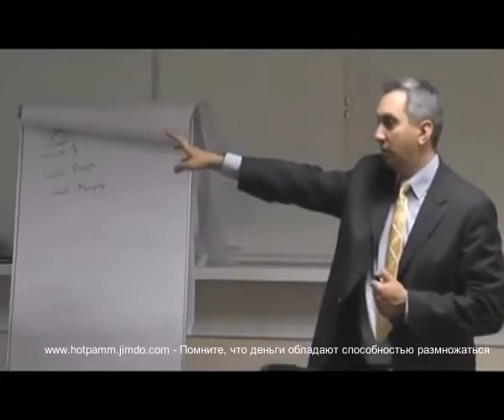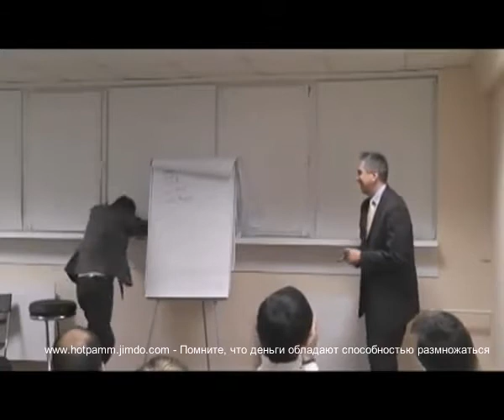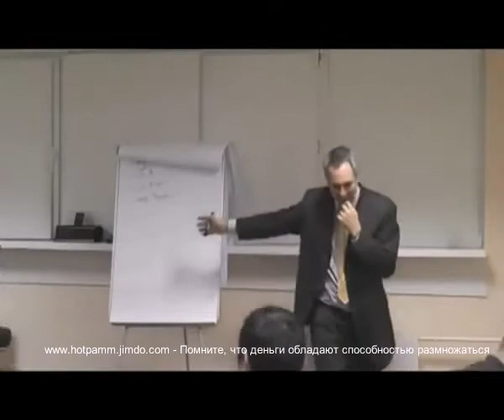Будь первым (Андрей Парабеллум)